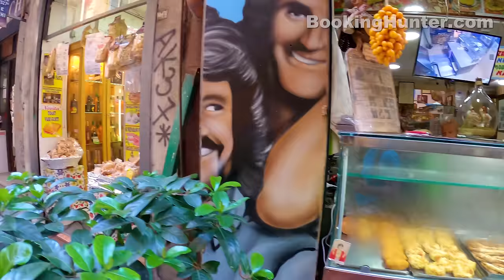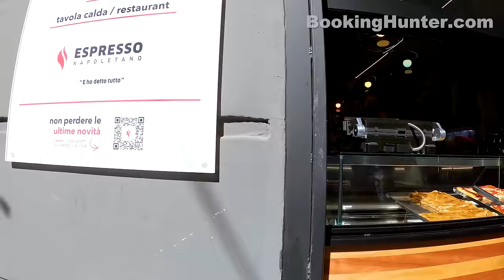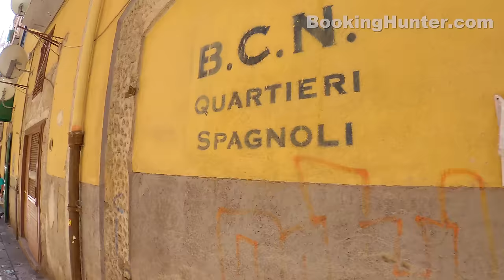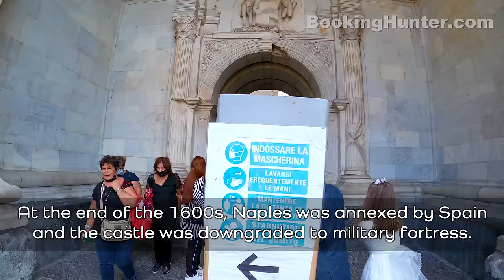Naples, Italy Walking Tour (4k Ultra HD 60fps) – With Caption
We recorded this 4k ultra hd video during our trip to Naples, Italy on October 2021.
A city of organised chaos, Naples is the capital of the Italian region Campania and the third-largest municipality in Italy, after Rome and Milan. Naples' historic city centre is the largest in Europe and is listed by UNESCO as a World Heritage Site. Culinarily, Naples is synonymous with pizza, which originated in the city.
Our guided walking tour is about 6.83 miles (11 km) long, starts at Naples Cathedral, ends at Public Garden (Villa Comunale) and covers most attractions and historic sites of Naples.

Video Timeline Links:
00:00 Naples, Italy Walking Tour 2021
01:04 Castel Capuano
08:20 Obelisk of San Gennaro
10:32 Naples Cathedral
20:35 Church of San Paolo Maggiore
22:05 Naples Underground
25:57 San Lorenzo Maggiore Church
27:35 Via San Gregorio Armeno
30:56 San Gregorio Armeno Church
42:29 Gaetano Filangieri Museum
51:35 St. Filippo e Giacomo Church
53:19 San Nicola a Nilo Church
56:59 San Domenico Square
58:42 San Domenico Church
1:05:22 Church of Santa Chiara
1:09:29 Gesù Nuovo Square
1:09:50 Gesù Nuovo Church
1:10:22 Spire (Guglia) of the Immaculate
1:17:08 Dante Square
1:18:00 Monument of Dante Alighieri
1:18:33 Convitto Nazionale Vittorio Emanuele II
1:20:35 Port'Alba
1:27:14 Toledo Street
1:35:24 Spanish Quarter
1:44:04 Mural of Maradona 1989
1:53:56 Municipio Square
1:55:04 Fountain of Neptune
1:59:39 New Castle (Castel Nuovo)
2:07:15 San Carlo Opera House
2:11:05 Galleria Umberto I
2:21:00 Public Square (Piazza del Plebiscito)
2:21:56 Royal Palace of Naples
2:27:38 Basilica of San Francesco di Paola
2:34:33 Chiaia Bridge (Ponte Di Chiaia)
2:56:57 Fountain of Giant
2:58:40 Port of Santa Lucia
3:01:17 Castel dell'Ovo (Egg Castle)
3:17:17 Public Garden (Villa Comunale)
3:22:57 Aquarium of Naples
3:31:25 Armando Diaz Monument
3:34:33 Mappatella Beach